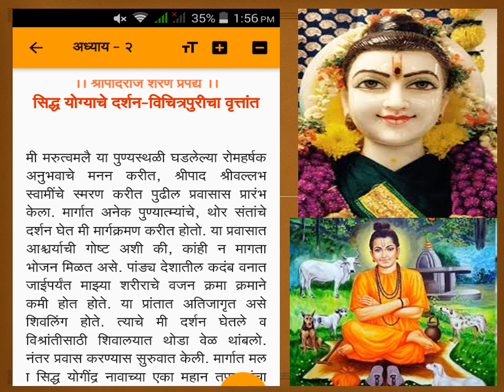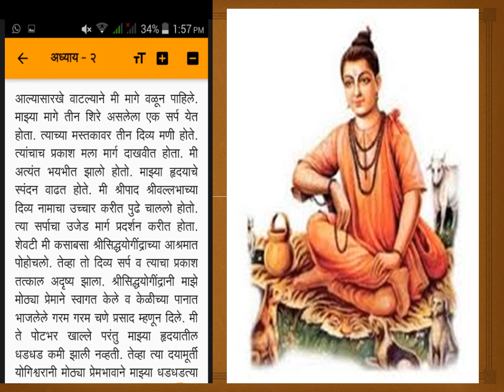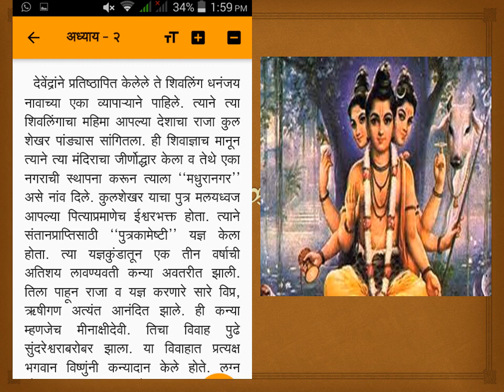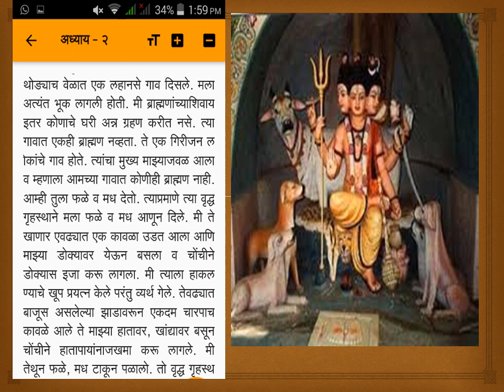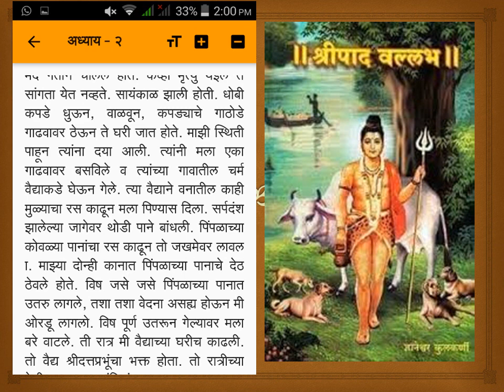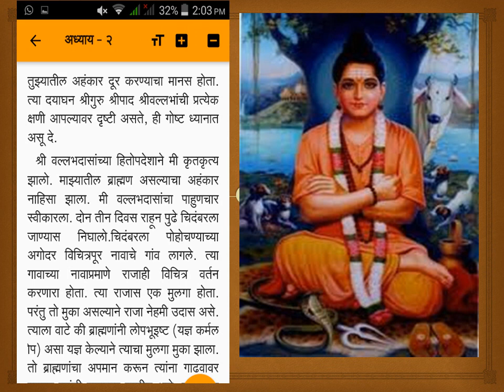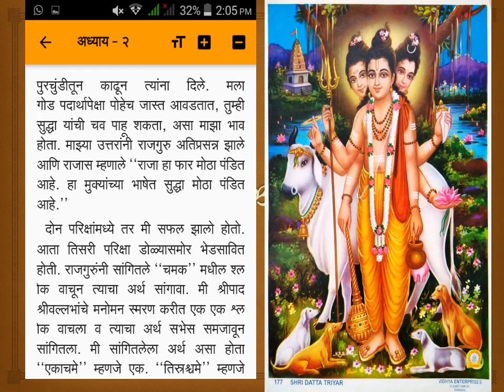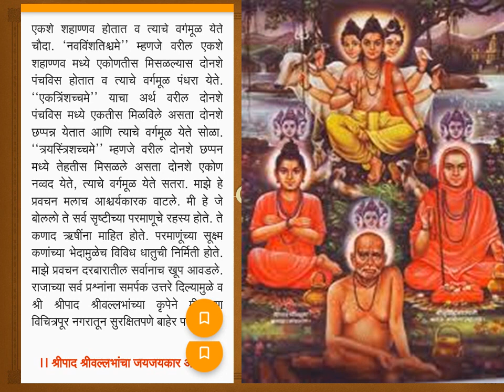श्रीपाद श्रीवल्लभ !! चरित्रमृत अध्याय -२ ,सिध्द योग्यांचे दर्शन - विचित्रपुरीचा वृतांत